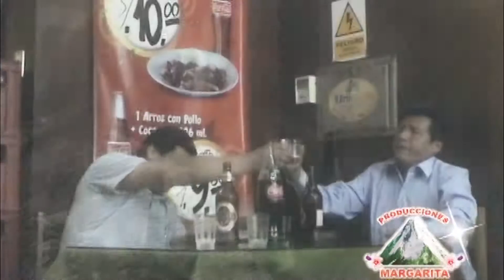Orq: Juventud Yacus - Eloy Zuñiga Sanchez -Cervecita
PUESTOS DE VENTAS :JR. CUSCO 440. TDA 287 CERCADO DE LIMA